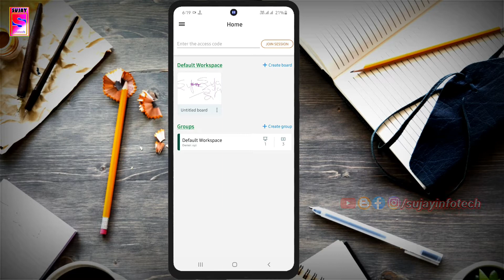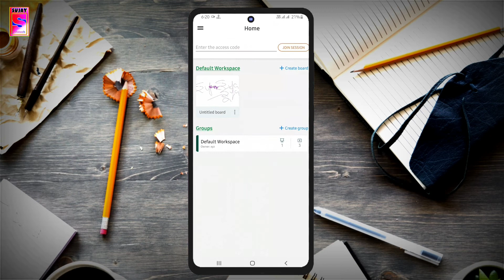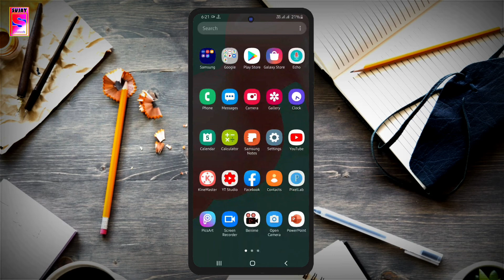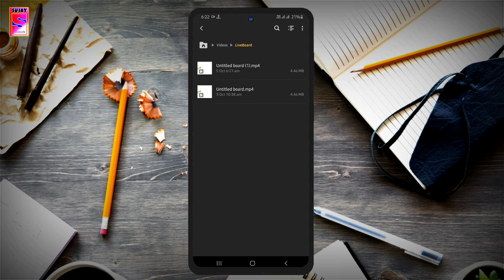Mobile se education video kaese banayen [Part 2] | how to create a educational and creative video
Mobile se education video kaese banayen [Part 2] |  how to create a educational and creative video Part 2

Mobile se education video kaese banayen | how to create a educational and creative video

Digital interactive educational whiteboard,digital smart board for Android,district educational video creator application,Educational video,What are 5 ways smart boards benefit students?,What is a smart board and how does it work?,Are Smart Boards effective in a classroom?,How do you use a Smartboard as a white boad,How to make touch pen in free,How About with Sujay,Touch pen kaese bnaye,Smart bord touch pen,
Youtube Educational video,What are 5 ways smart boards benefit students?,What is a smart board and how does it work?,Are Smart Boards effective in a classroom?,How do you use a Smartboard as a whiteboard,